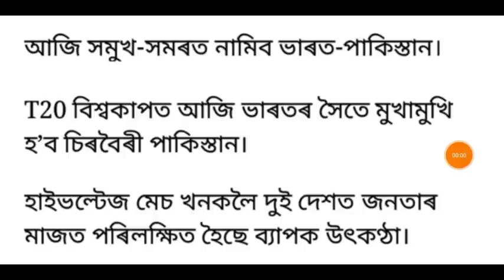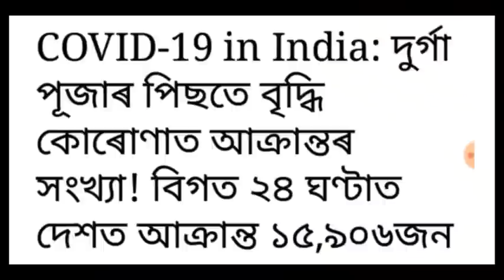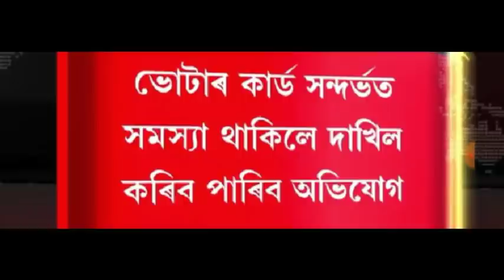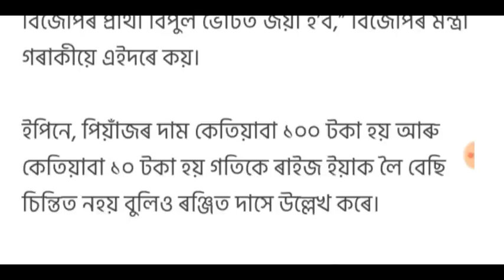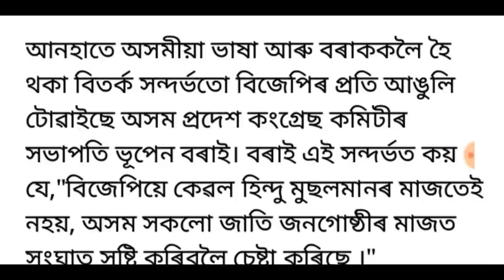কৰ'ণাৰ ভেকচিনক লৈ ভয়ংকৰ খবৰ!, আজি T20 বিশ্বকাপ, ভোটাৰ কাৰ্ডক লৈ ডাঙৰ খবৰ, লগতে আৰু...